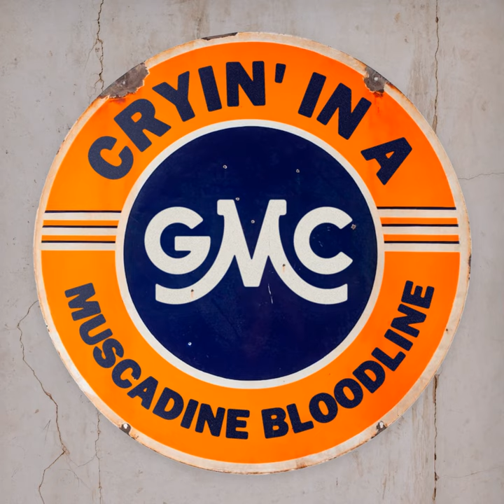Cryin' in a GMC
Cryin' in a GMC · Muscadine Bloodline

Producer: Gary Stanton
Producer: Charlie Muncaster
Producer: Ryan Youmans
Composer: Gary Stanton